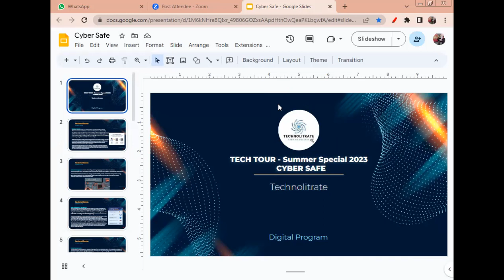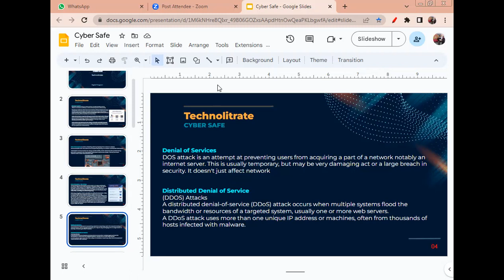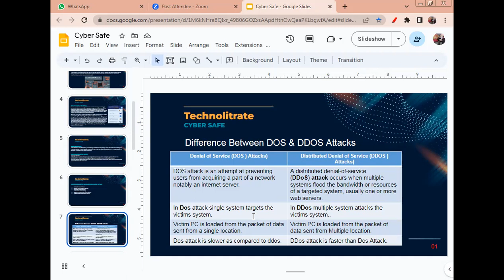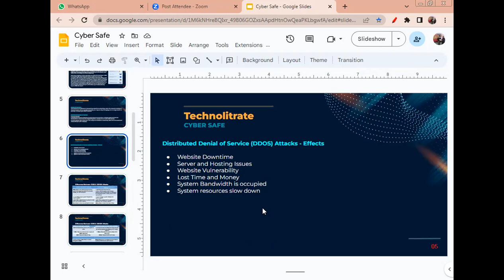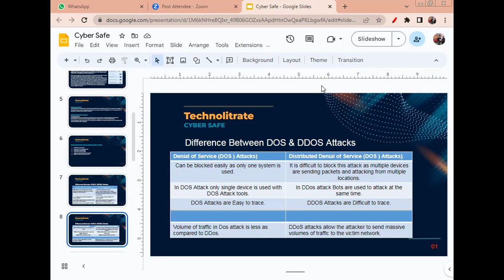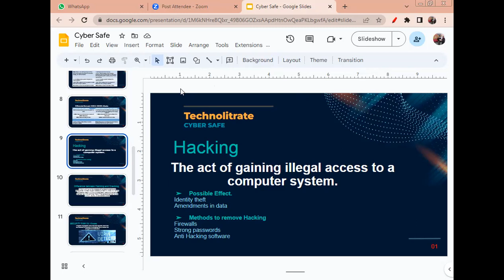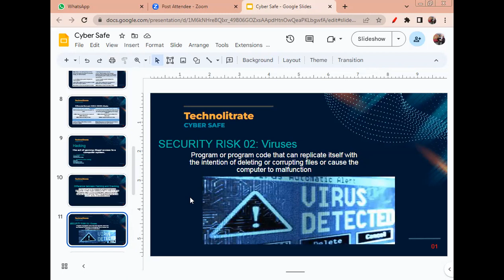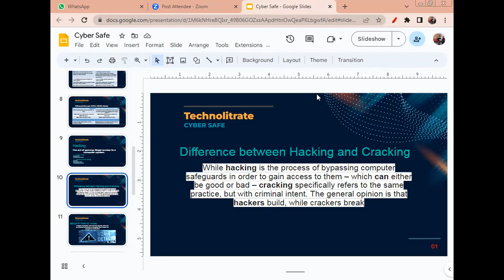HACKING vs CRACKING | CYBER SAFE - 3RD SESSION | TECHNOLITRATE 2023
Technolitrate is back again with some new exciting courses for this summer to be informative & meaningful for the young fresher’s to make their steps closer towards technology with our newly launched program called "TECH TOUR" of 2023

*Courses:
^Content Couch - 1500 PKR
^Cyber Safe - 1500 PKR
^Graphic Tastic - 1000 PKR
^Microsoft Artistry - 1000 PKR
^Film Desk - 2000 PKR